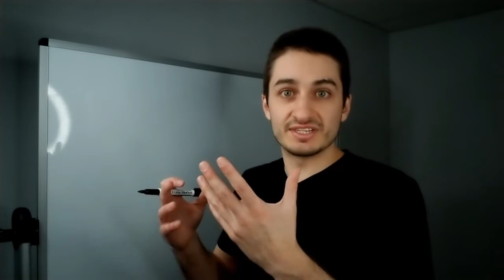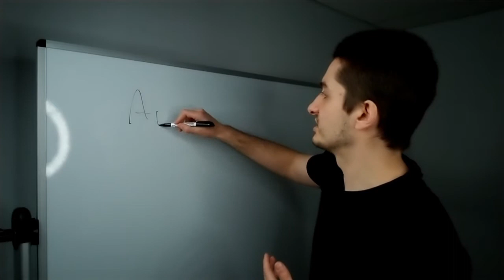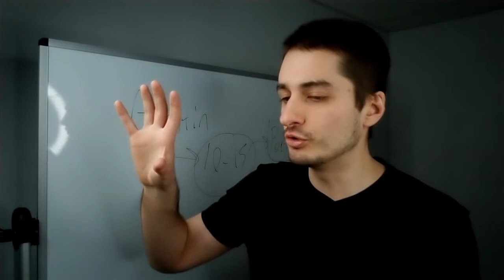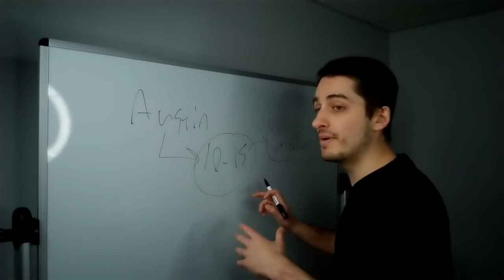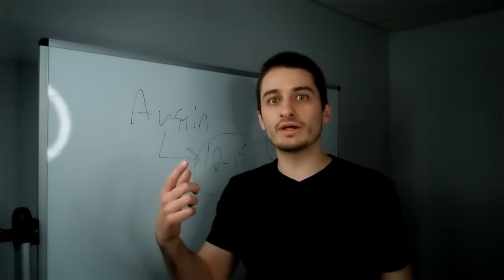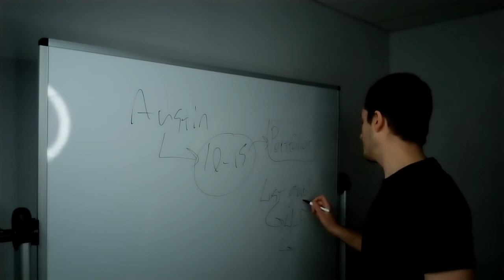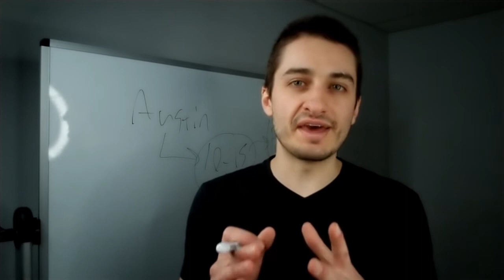How to get freelance work for beginner web developers – Part 1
In this series of videos, I'll show you the methods I use to find good freelance jobs consistently and easily. And how I managed to start my freelance career successfully with no CS Degree, no portfolio and little experience.